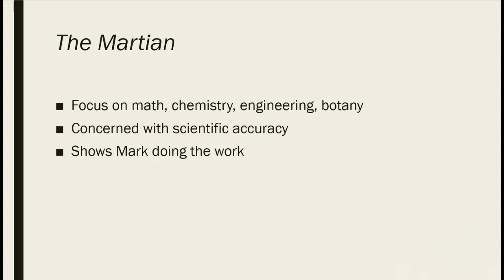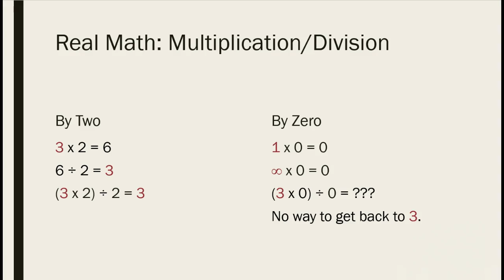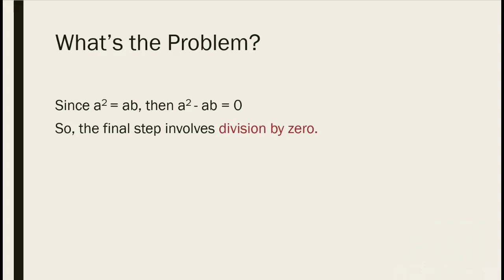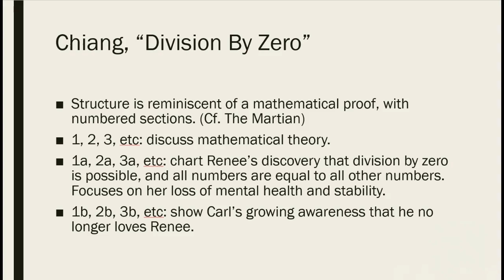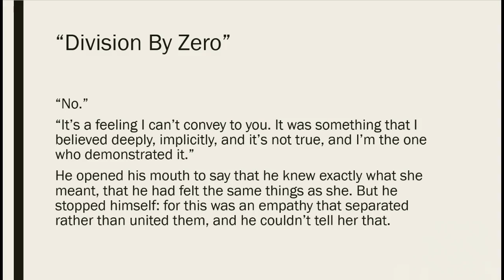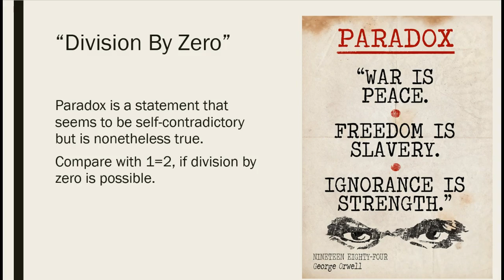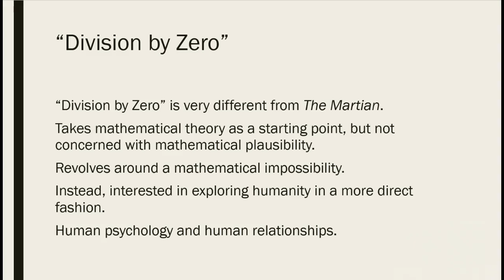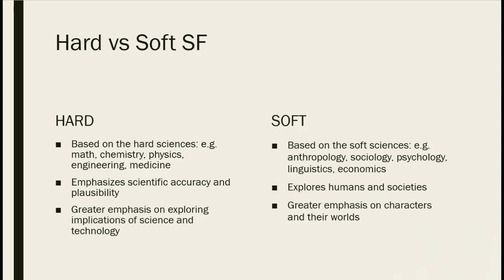English 3372: Division by Zero Lecture